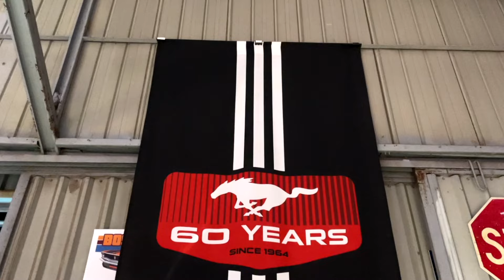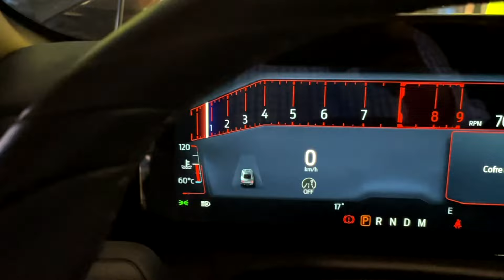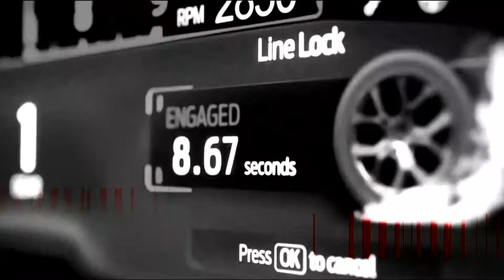LANZAMIENTO INTERNACIONAL CHILE / NUEVO FORD MUSTANG GT PREMIUM / MUSTANG 60 ANIVERSARIO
Gracias a la invitación de Gonzalo Raggio de Insideautos y Ford Perú pude asistir al Lanzamiento Internacional del Nuevo Ford Mustang GT Premium, el ícono norteamericano se develó en la Ciudad de Santiago en Chile en un evento que se replicó en todo el mundo debido al festejo por el Aniversario 60 del Ford Mustang.

La nueva 7a generación del Mustang en su versión "GT Premium" utilizará 4to desarrollo del Motor V8 5.0 "Coyote" que ahora genera 486 HP con 567 NM de torque acompañado de una caja automática de 10 cambios.